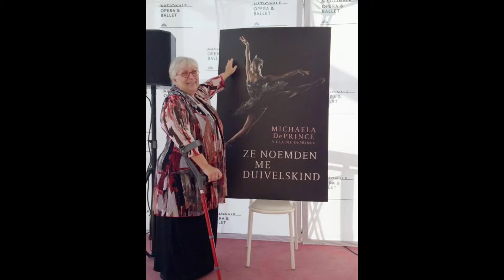Unbelievable Tragedy: Ballerina Michaela DePrince and Her Mother Pass Away Within 24 Hours 💔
In a heartbreaking turn of events, renowned ballerina Michaela DePrince and her adoptive mother, Elaine DePrince, tragically passed away within 24 hours of each other. Michaela, who rose from a war-torn orphanage in Sierra Leone to become a trailblazing figure in the ballet world, was celebrated for her perseverance and talent. Adopted by Elaine in 1999, Michaela overcame racism and vitiligo to inspire countless dancers worldwide. Elaine, who had already endured immense loss, passed without knowing of Michaela’s death. Their story is one of love, resilience, and legacy, leaving an indelible mark on the world.